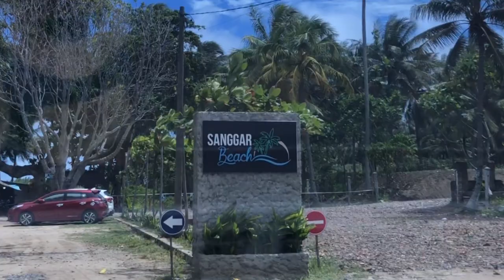Enggak Kalah dengan Bali, Pantai Sanggar Lampung Selalu Ramai Pengunjung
Salah satu destinasi wisata yang selalu menarik di Lampung adalah Pantai Sanggar. Fasilitas di pantai ini lengkap dan enggak kalah dengan Bali.